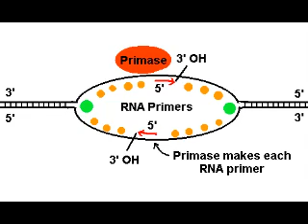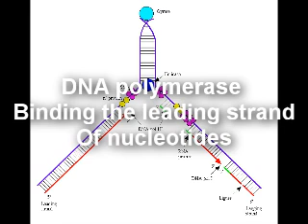DNA Replication Rap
Genuine Chokeolate explains the wonders of DNA Replication through a heart warming and touching tale.